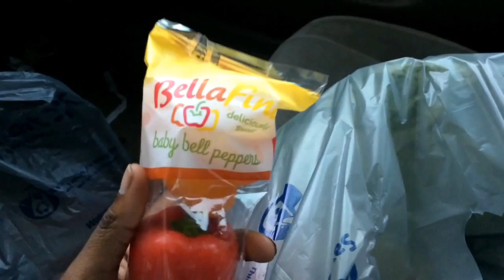Copy of Vlog 1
First vlog ever. I'm Whitney I hope you enjoy. More videos to come.